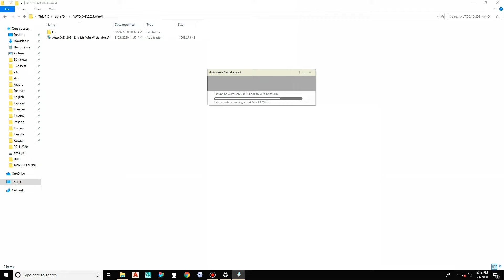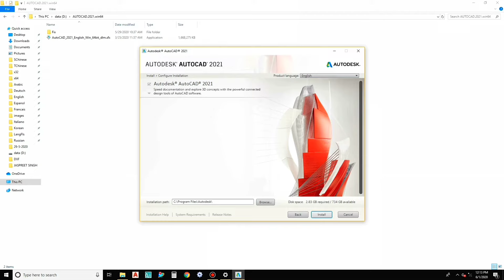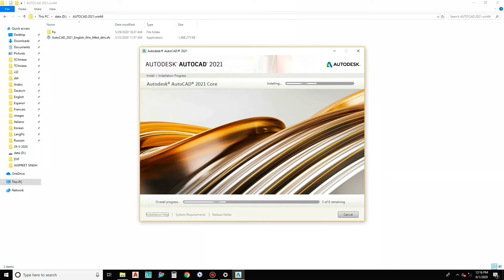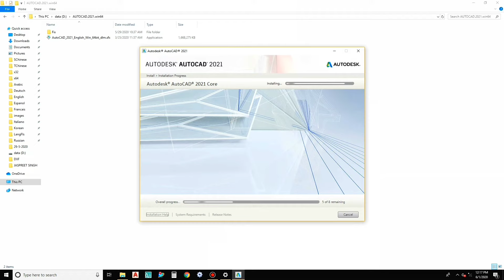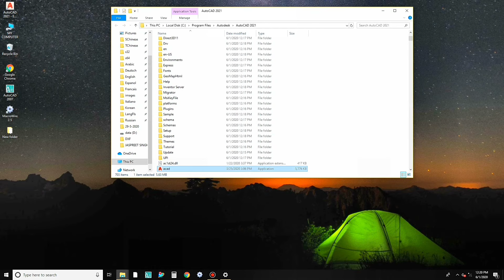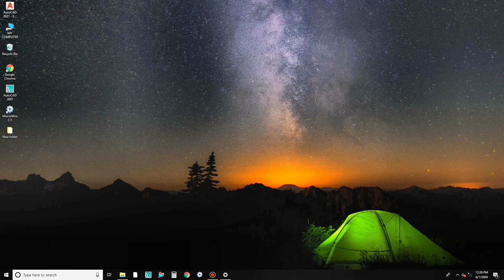Auto cad 2021 installation How to install Auto cad 2021 & activate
This videoi will show you "how to install Autocad
2021&activate free"
free_autocad_2021 _INSTALLATION

LICENSE TERMS:- AutoCAD is a registered trademark or
trademark of Autodesk, Inc., in the USA and other countries.
The thumbnail used shows the software presented for
educational purpose